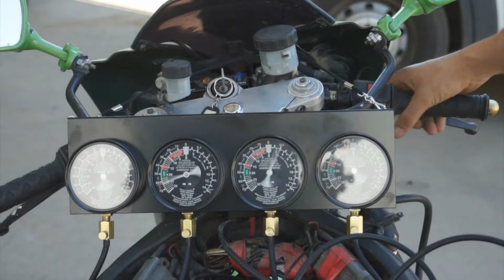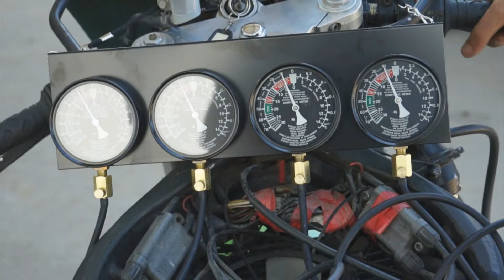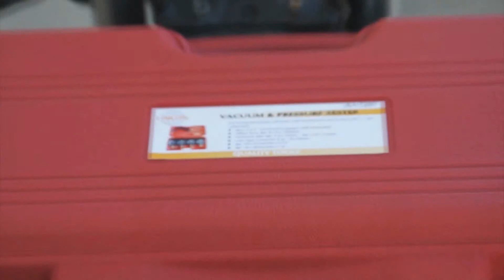Lincos® KA-7200 Carburettor synchroniser and vacuum/ pressure tester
Synchronising gauge, rubber hose ø8x750, ø5x750, extension adapter 3.9x122, 3.9x52mm, cone type connector 10x60mm (M6x0.75), 10x53mm (M6x1.0), ø8x40mm